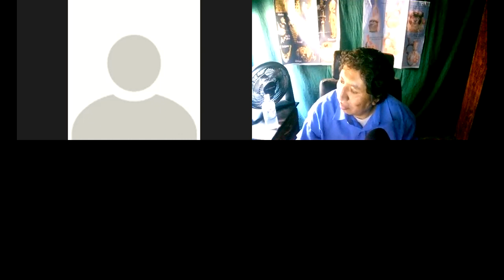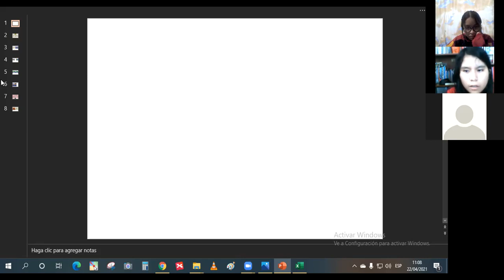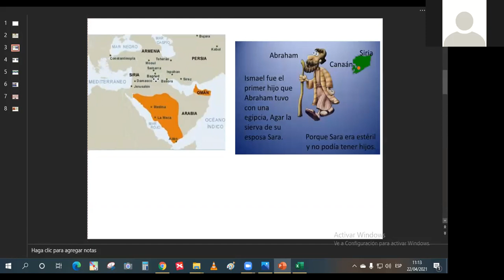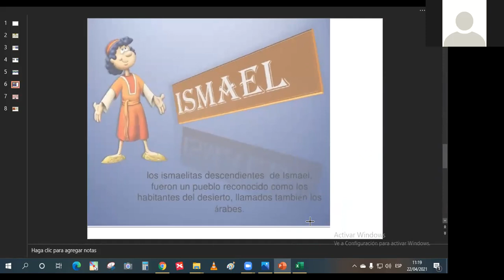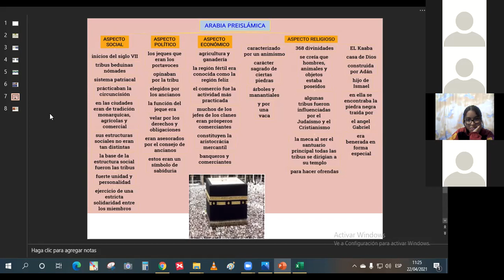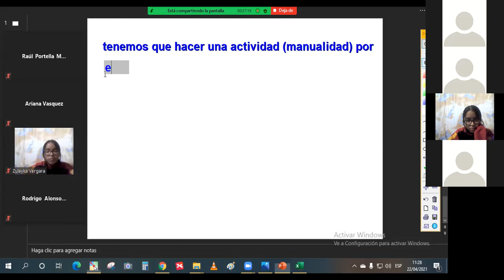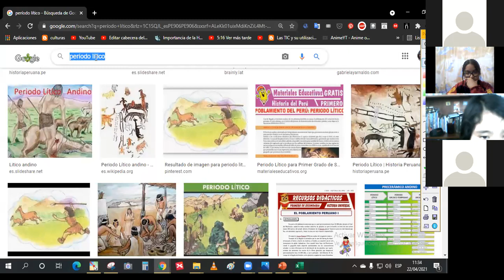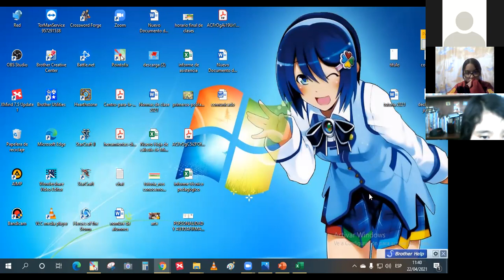Árabes Preislámicos 2do sec HU